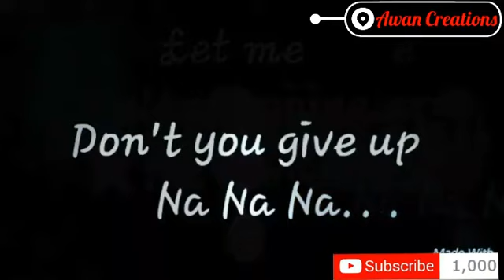Na Na Na Let Me 💝💝 Latest New Whatsapp Status 2019